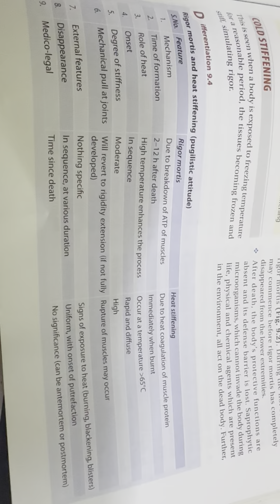D/w Rigort mortis & Heat stiffening